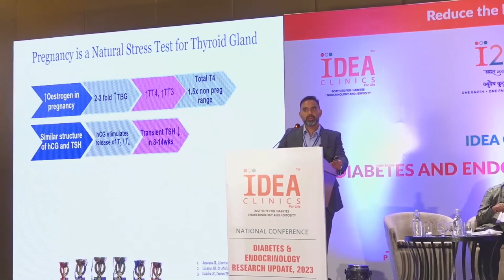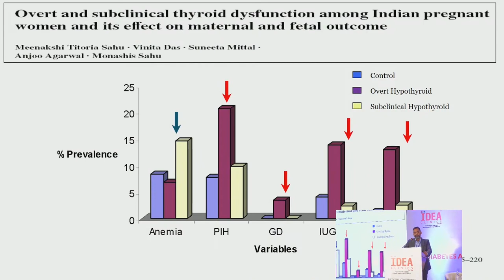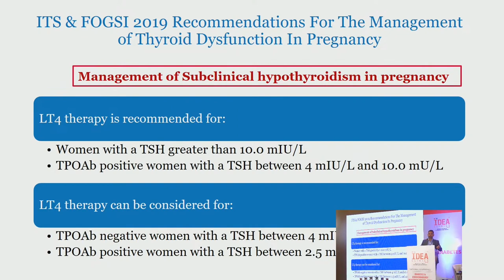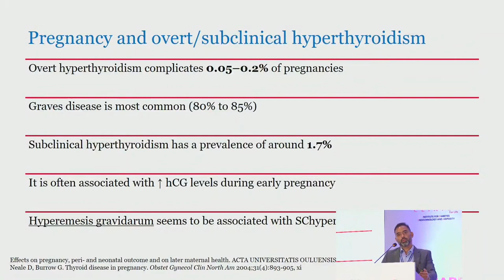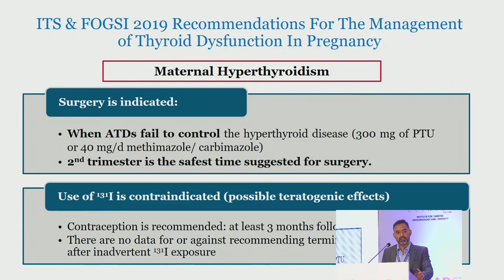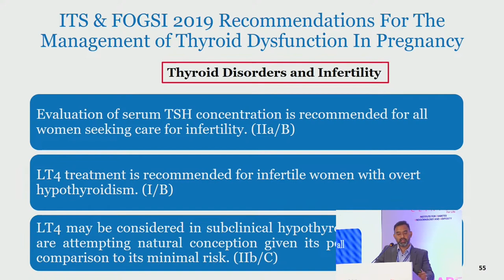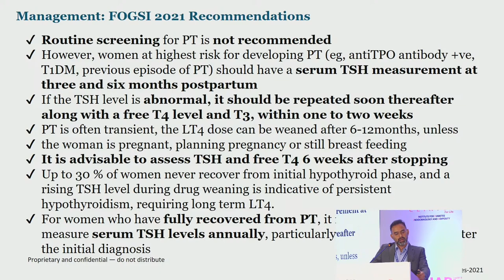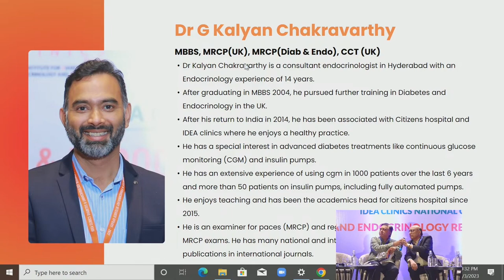Dr.G Kalyan Chakravarthy's talk on Thyroid & Pregnancy FOGSI Updates - IDEA Clinics Conference 2023